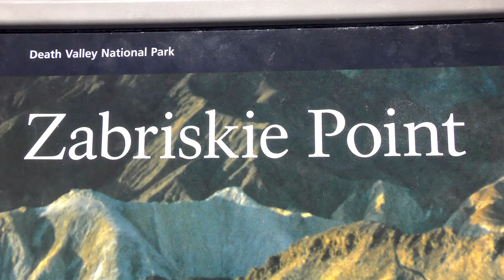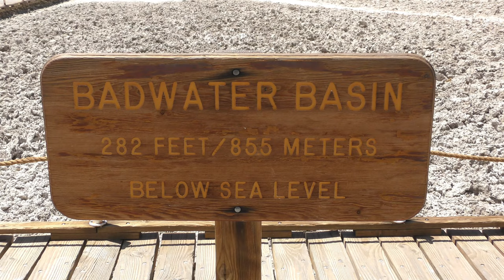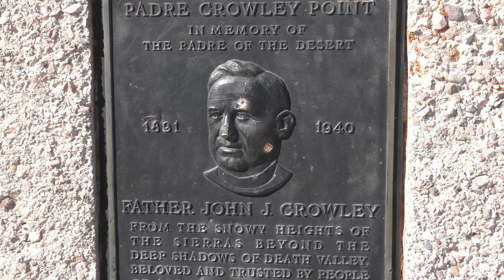SOME LIKE IT HOT - DEATH VALLEY NATIONAL PARK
We leave the heat and humidity of LAS VEGAS for even higher temperatures in this drive through the park in the Mojave Desert, giving our Dodge Caravan a thorough workout along the way. (13 July 2016)